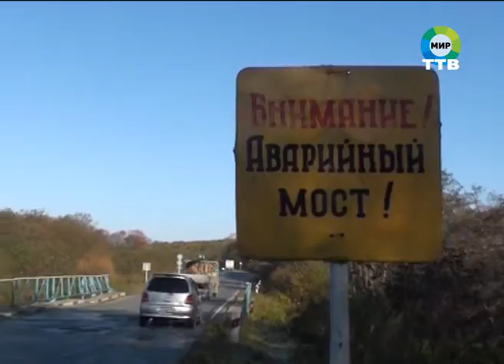в Домашлино перевернулся самосвал с углем